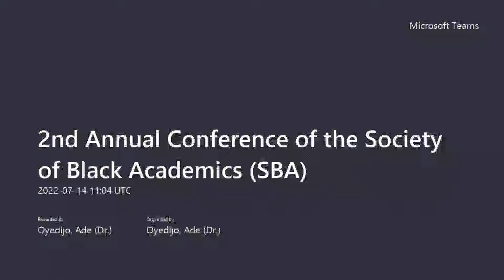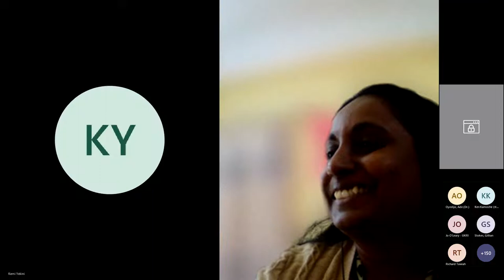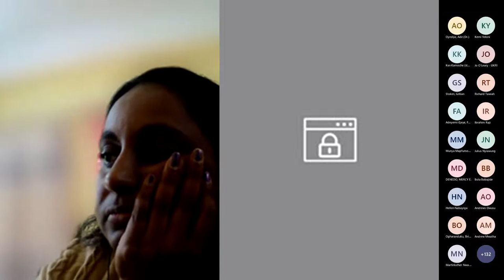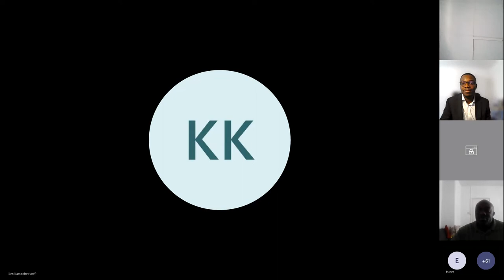Impactful Research and Scholarship (Part 2)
The 2nd Annual Conference of the Society of Black Academics titled "Impactful Research and Scholarship" which occurred on 14/07/2022 from 9am-2:30pm.

With a great line up of speakers, the following themes were covered:
• What exactly is impactful scholarship? A critical perspective
• Routes to impact: how does one go about developing it from a research and teaching angle?
• The tools and techniques for impact: what are the strategies and how to approach them?
• Navigating pitfalls and challenges: some practical examples and cases
• Call to action: what other things can Black academics do to position themselves for career progression apart from teaching, research, and engagement?
• Practitioner session on ''Recruiting for Senior Positions in Higher Education''

Viewers will benefit from the experience of other academics, rethink their career plans, and plan more effectively for success.

The event was organised by the SBA Events Team in collaboration with the Africa Research Group at Nottingham University Business School, University of Nottingham.

The speakers were:
Professor Gloria Agyemang, Executive Dean of School, Royal Holloway University of London.
Dr Doyin Atewologun, Dean of the Rhodes Scholarships, University of Oxford.
Jo O'Leary, Head of Equality, Diversity and Inclusion at UK Research and Innovation (UKRI).
Professor Emmanuel Ogbonna, Professor of Management and Organization, Cardiff Business School.
Professor Funmi Olonisakin, Vice President (Global Engagement) and Professor of Security, Leadership & Development, King’s College London.
Professor Kemi Yekini, Professor of Accounting, SOAS, University of London.
Professor Robert Mokaya MBE, Professor of Materials Chemistry and Pro-Vice-Chancellor for Global Engagement, University of Nottingham.
Professor Emmanuel Adegbite, Professor of Accounting and Corporate Governance and Head of the Accounting Department at Nottingham University Business School.
Dr Becca Franssen, Partner in global higher education practice and global co-chair for Equality, Diversity & Inclusion at Perrett Laver.

The moderators were:
Professor Ken Kamoche, Professor of HRM and Organization Studies, and Director of the Africa Research Group, Nottingham University Business School, UK.
Professor Kenneth Amaeshi, Professor of Sustainable Finance and Governance at the School of Transnational Governance, European University Institute, Italy.
Dr Teeroumanee Nadan, Co-chair of Antiracism and Learning Technologies Special Interest Group, Association for Learning Technology, UK.
Dr Gillian Stokes, Assistant Professor at Social Research Institute, University College London, UK